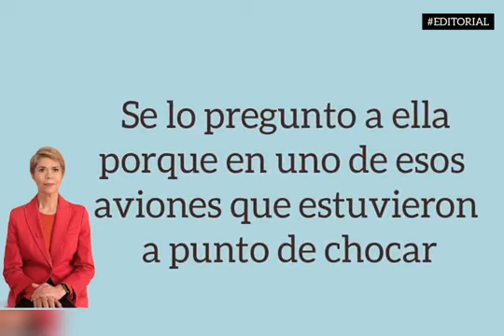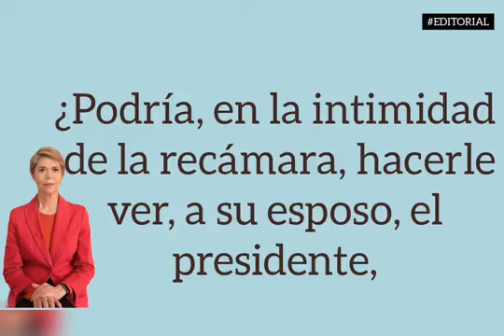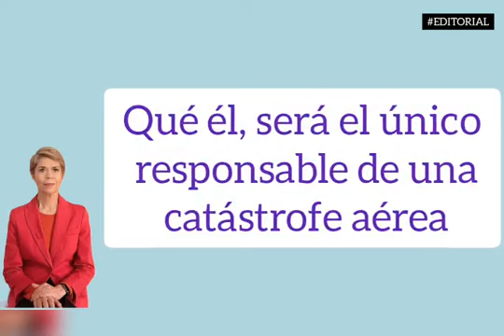Dos preguntas a la esposa del presidente